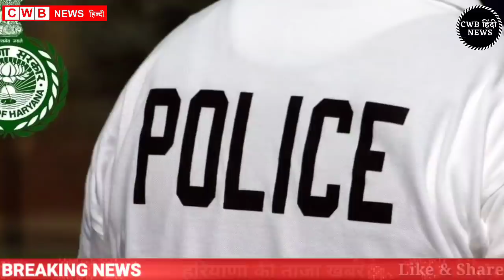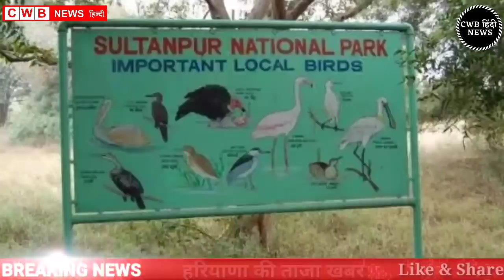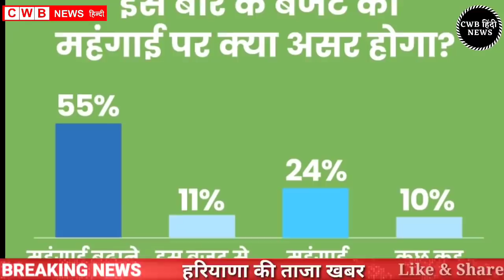Haryana Hindi News 02 || 02 February 2022 Haryana News || Nonstop 02 February News || CWB Hindi News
Instgram Id-  satyapal_vlogs

आज दिनांक 02फरवरी 2022 सुबह सवेरे मॉर्निंग न्यूज़, हिंदी हरियाणा न्यूज़ , कोरोना वायरस न्यूज़ , cwb_news 02_february_2022, सोना_चांदी के ताजा ,भाव पेट्रोल डीजल की रेट
फरवरी samachar

Nonstop_News || Fatafat khabren || today news || आज की ताजा ख़बरें || aaj ki news || din bhar ki news || News Headlines || 02 February || govnews

Smartphone  overview
हिंदी 02_February_2022 | Today_Breaking_News | मुख्य_समाचार | Today_News_headlines | 02_February_2022 modi video watch मौसम विभाग weather weather in today and tomorro 02 February 2022
Nonstop News|02 February 2022 आज की ताजा ख़बरें||News Headlines|mausam vibhag aaj weather,sbi,lic,mp  Breaking News ! आज 02_फरवरी_2022 के मुख्य समाचार बड़ी खबरें, PM Modi, Bank, Hindi news, SBI, Wehdar Hindi news, big news of the day (news bulletin), 02_February 2022: Live watch today breaking news video here. Today Breaking News ! आज की ताजा खबर 02_फरवरी _22 के मुख्य समाचार बड़ी खबरें, PM Modi, SBI news, बैंक | News aaj ki taza khabar today breaking news,dls news news,modi speech today,latest,breaking news

02 FEBRUARY 2022 TODAY BREAKING NEWS CWB NEWS

Today Breaking News ! आज 02 फरवरी 2022 के मुख्य समाचार बड़ी खबरें, PM Modi,PF, Bank, ATM, CAB

Wednesday 02, February 2022 news
Today_Breaking_News ! आज 02 February 2022 के मुख्य समाचार बड़ी खबरें, PM Modi ,PF,
2 February 2022 today breaking news new rules
Today Breaking News ! आज 02फरवरी 2022 के मुख्य समाचार बड़ी खबरें, PM Modi,PF, Bank, SBI ATM,CAB
02 February 2022 cwb news
Today Breaking News ! आज 2 फरवरी 2022 के मुख्य समाचार बड़ी खबरें, सूर्यग्रहण PM Modi,Bank, SBI,CAB,RAILWAY NEWS, HDFC BANK, CANBANK NEWS
Today Breaking News ! आज 2फरवरी 2022के मुख्य समाचार बड़ी खबरें PM Modi, SBI, weather, Bank,
Nonstop News | आज की ताजा ख़बरें | News Headlines | 2 February 2022 | Fatafat khabren || today news
[WEATHER NEWS Today] 2फरवरी, 2022 का मौसम पूर्वानुमान